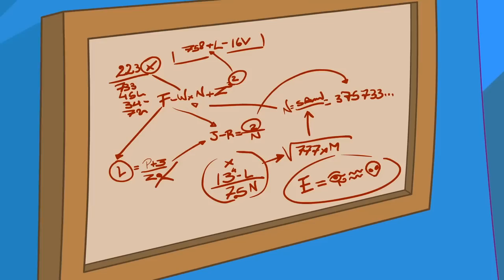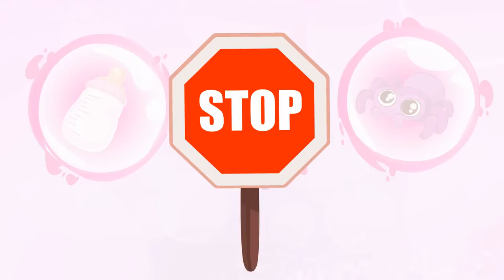🚀🌍Celebrate Science Month for kids with Groovy The Martian | Learn the planets of the solar system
🚀Celebrate Science Month for kids with Groovy The Martian educational cartoon show 🌍

Groovy and Phoebe are going to the astronomy museum with the school. It's so fun! They'll learn all the planets of the solar system in a new adventure!
Also they will discover a new planet: Groovy and Pop's planet!
Educational cartoons for kids as learn the colors, the numbers, the planets, aquatic animals... and also have fun with our nursery rhymes! Johny johny, baby shark, wheels on the bus...

Have fun in our channel!